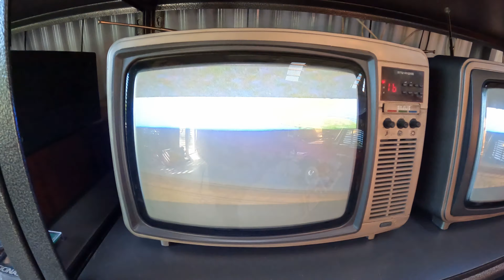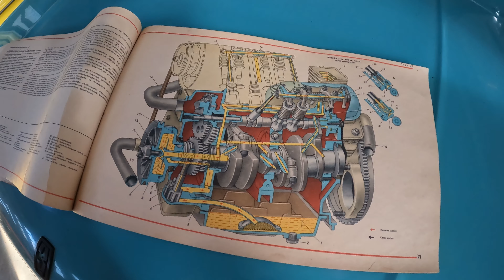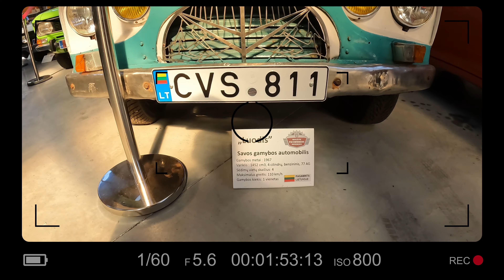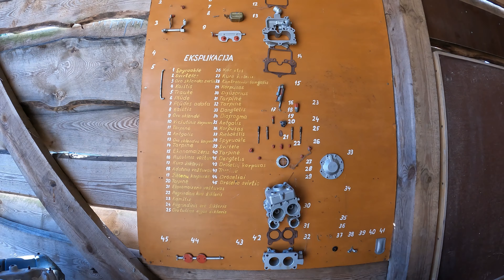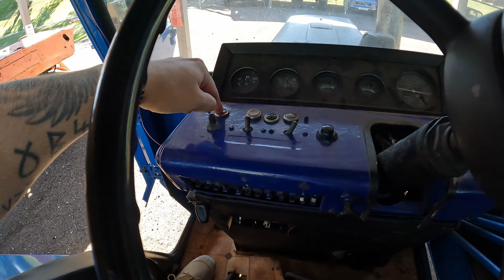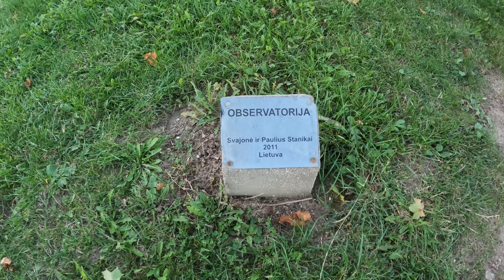MOLĖTŲ RAJONAS??? | MATULIS VLOG vol.3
MATULIS VLOG - Molėtų rajonas.
Buvo aplankytas Molėtų technikos muziejus, Žalvario parkas, Midūnų apžvalgos bokštas, Molėtų skulptūrų parkas.

VISADA LAUKIU PASTEBĖJIMŲ, KRITIKOS AR PAGYRŲ!!! :)))

+finansinė parama nėra grąžinama.